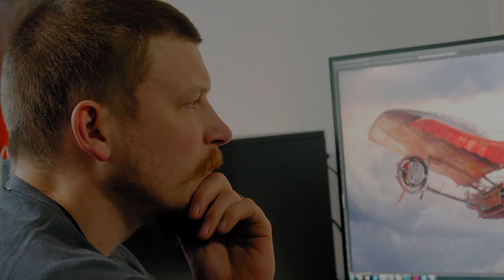Mortal Engines Film New Zealand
Special Features for Mortal Engines, directed by Christian Rivers. Based on the novel by Philip Reeve.

Starring:
Hera Hilmar as Hester Shaw
Robert Sheehan as Tom Natsworthy
Hugo Weaving as Thaddeus Valentine
Jihae as Anna Fang
Ronan Raftery as Bevis Pod
Leila George as Katherine Valentine
Patrick Malahide as Magnus Crome
Stephen Lang as Shrike